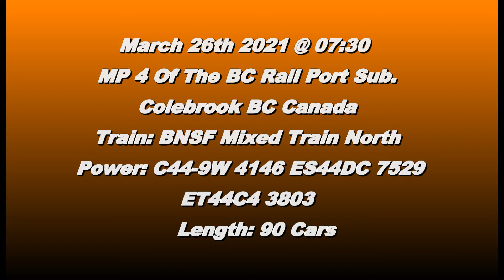Trains BC 2021: BNSF Mixed Train North @ Colebrook Canada 26MAR21 C44-9W 4146 Leading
BNSF C44-9W 4146, ES44DC 7529 & ET44C4 3803 Leads a 90 Car Mixed Train North